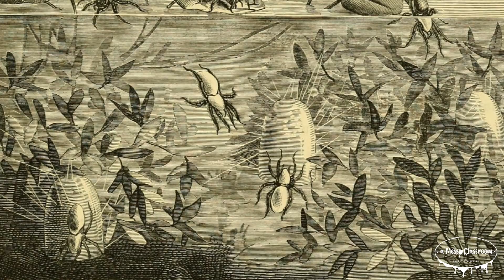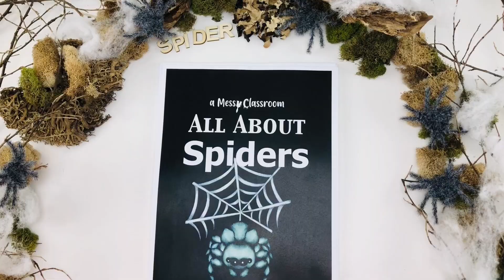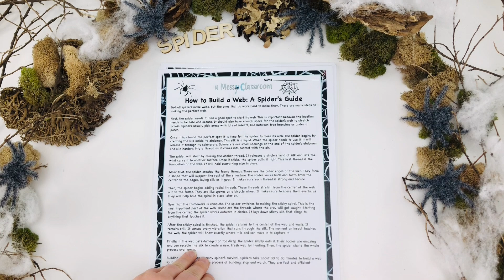Did You Know This About Spiders? | All About Arachnids | Amazing Spider Facts | Biology Anatomy More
Explore the incredible world of spiders in this comprehensive video! Learn about different types of spiders, including Black Widows, Tarantulas, and Jumping Spiders, and discover how they live in a wide range of habitats across the globe. Dive into the fascinating process of how spiders spin their webs, their unique hunting techniques, and their life cycle—from egg sacs to spiderlings. We also cover spider venom, including some of the most venomous species, and discuss famous spiders in culture, such as Charlotte’s Web and Spider-Man. Plus, uncover common spider myths and find out which animals are often mistaken for spiders. This video is perfect for nature enthusiasts, teachers, and anyone interested in learning more about these amazing arachnids.

00:00 Introduction

00:30 What is a Spider/Define Arachnid

1:43 Types of Spiders

4:24 Spider Habitats

5:34 Spider Anatomy

6:59 Spiderwebs/Hunting Techniques

8:02 The Lifecycle of a Spider

9:34 Spider Venom

11:26 Cultural References to Spiders

12:57 Opinions about Spiders

13:28 Spider Look-alikes

14:24 Fun Facts About Spiders

16:33 Conclusion

Have a great day and don’t forget to get messy and make lots of mistakes!

Photo Attributions

Tiny moss spider: U.S. Fish and Wildlife Service Southeast Region

Trapdoor spider: Marshal Hedin

Brazilian wandering spider: Rodrigo Tetsuo Argenton

Video by Cicero7 from Pixabay

Video by Daniel Roberts from Pixabay

Video by N. Merlo from Pixabay

Video by dianakuehn30010 from Pixabay

Video by Antonio López from Pixabay

Video by Michael Reichelt from Pixabay